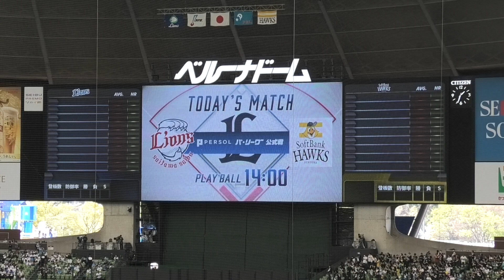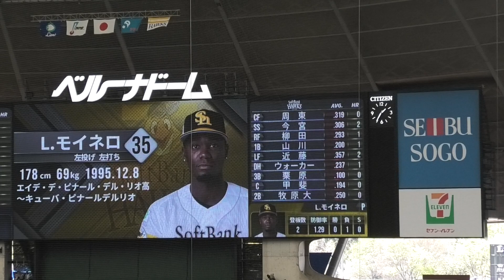ソフトバンクホークス スタメン発表～2024.4.13(ベルーナドーム)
1(中)周東佑京
2(遊)今宮健太
3(右)柳田悠岐
4(一)山川穂高
5(左)近藤健介
6(指)ウォーカー
7(三)栗原陵矢
8(捕)甲斐拓也
9(二)牧原大成
(投)モイネロ
2024/04/13 ソフトバンクホークスvs西武ライオンズ(観衆27609人)
1塁側 内野指定席SS より